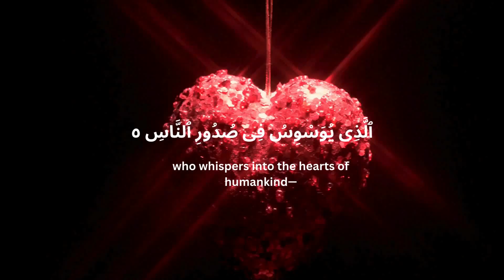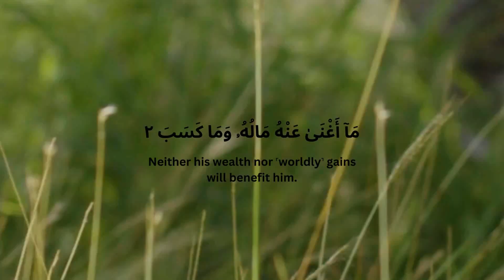Last Short surah's of Quran | Kul suras's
📖 Quranic Recitations: Experience the soothing and melodious recitations of the Holy Quran, bringing the words of Allah to life. Let the verses resonate with your heart and fill your space with divine blessings.

📜 Hadith Collection: Delve into the profound teachings of Prophet Muhammad (peace be upon him) through authentic Hadiths. Discover timeless wisdom that transcends generations and find practical insights for navigating life's journey.

🎙 Islamic Speeches: Engage with inspiring and thought-provoking speeches from renowned scholars and speakers. Explore topics that address contemporary issues, provide spiritual guidance, and foster a deeper understanding of Islam.